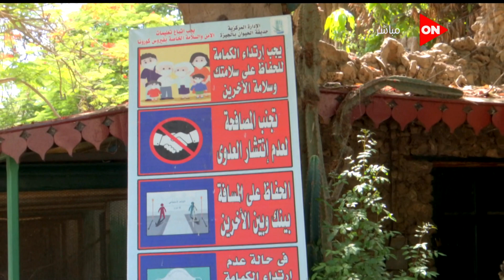كلمة أخيرة - حديقة الحيوان بالجيزة تفتح أبوابها للمواطنين بعد انتهاء الحظر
جزء من حلقة اليوم 23 مايو 2021 من برنامج كلمة_أخيرة للإعلامية لميس الحديدي وفيها تناقش أهمية اللقاح المضاد لفيروس كورونا وحقيقة جواز السفر الأخضر لكورونا، و لقاء مع د. محمد عبد العاطي وزير الري